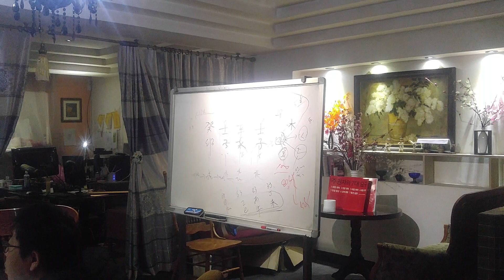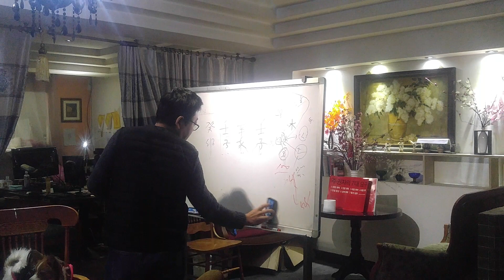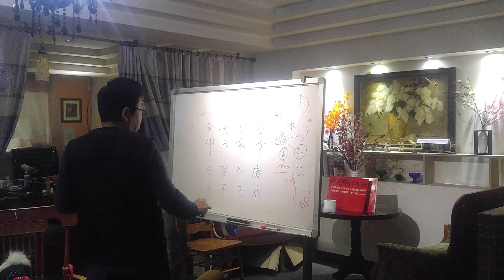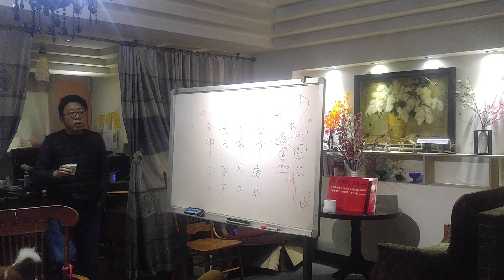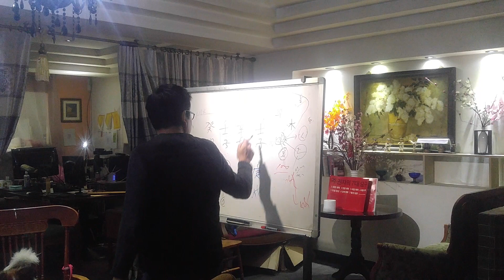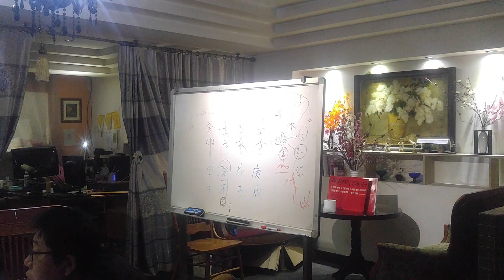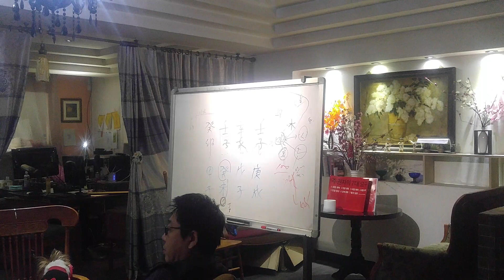실전상담1207-2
사주전문 팟캐스트 전선생의 사주팩토리 공식 유튜브 계정입니다.

1. 매주 수요일 7시까지 사연을 올려주시면 방송에서 풀어드립니다.

2. 전털사(전선생에게 털린 사람들)는 직접 출연하여 사주상담을 받는 방송입니다. 전선생님을 직접 만나 다양한 질문을 할 수 있다는 점에서 댓글사연을 올리는 것보다는 매력적입니다.
전털사에 출연하고 싶으신 분은 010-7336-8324로 문자나 전화주시기 바랍니다.

3. 전선생의 사주팩토리 후원계좌  -  국민은행 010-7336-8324

4. 상담전화및 방문상담 전선생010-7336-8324.
   상담소  서울시 마포구 망원동 435-1 사주 팩토리